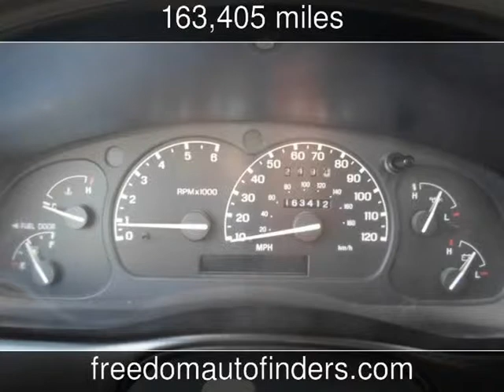1999 Mazda B2500 SE Used Cars - Twin Falls,Idaho - 2013-05-31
See more details about this used car This 1999 Mazda B2500 SE with 163,405 miles is for sale at Freedom Auto Finders.